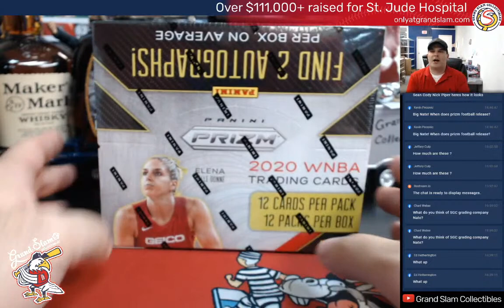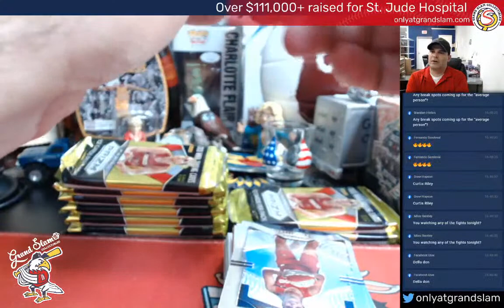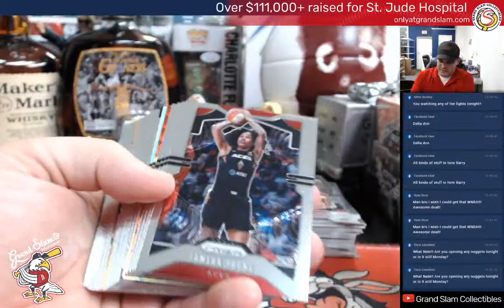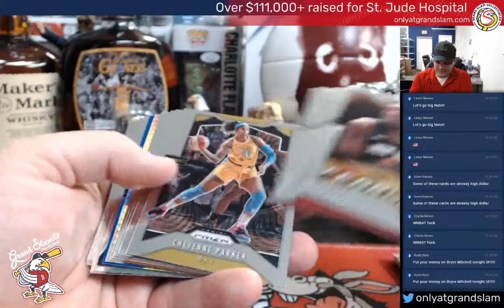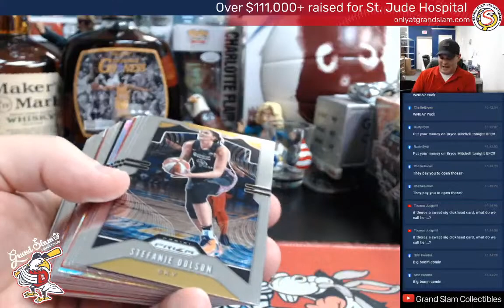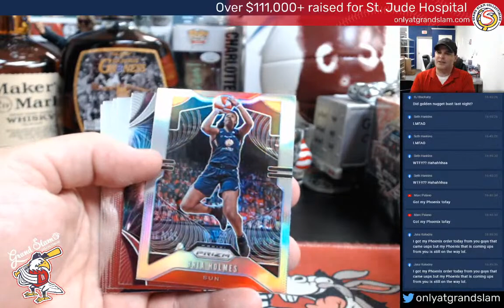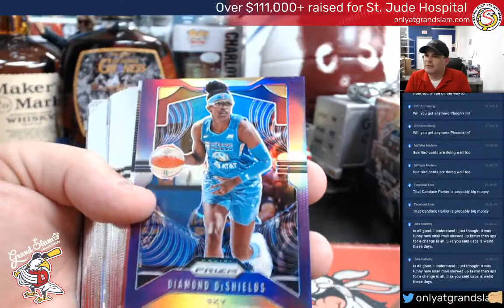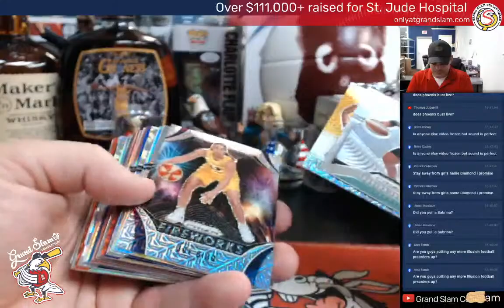Grand Slam Collectibles- 2020 WNBA Prizm Big Boys $325 vs $219